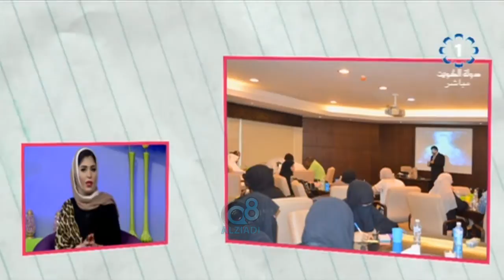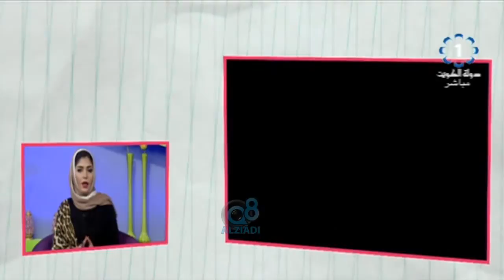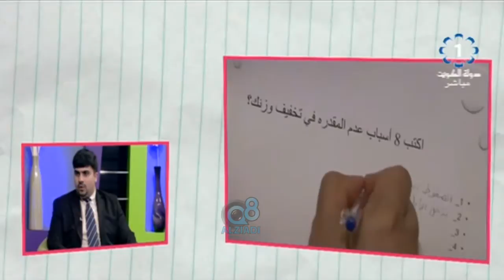لقاء مع "علي العوضي" مدرب معتمد بالتنويم من البورد الأمريكي عبر تلفزيون الكويت